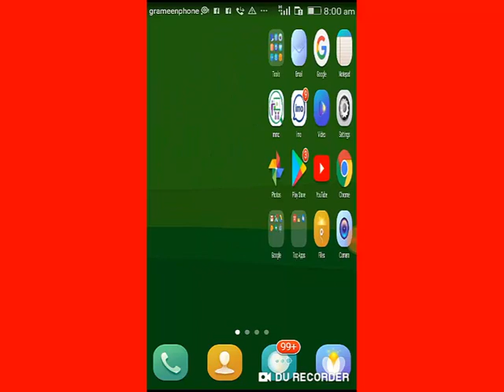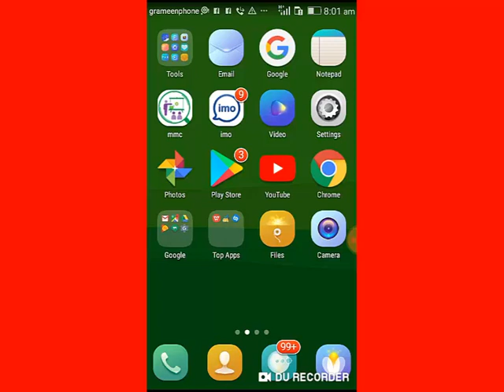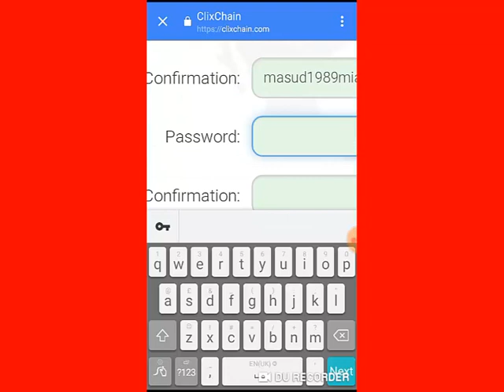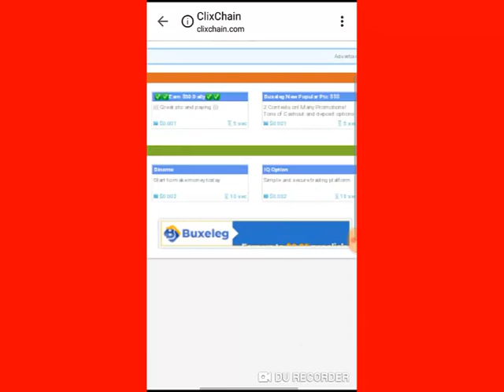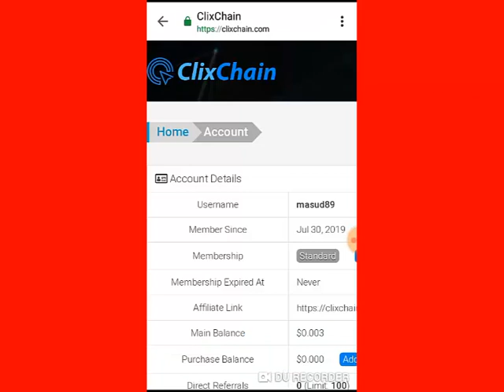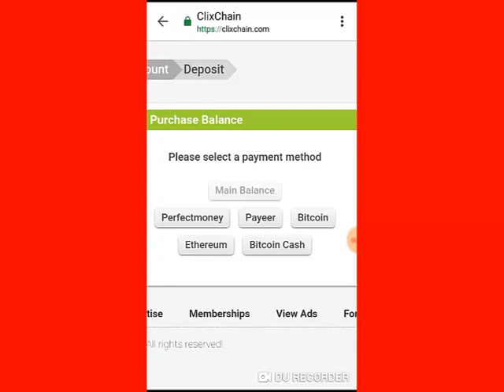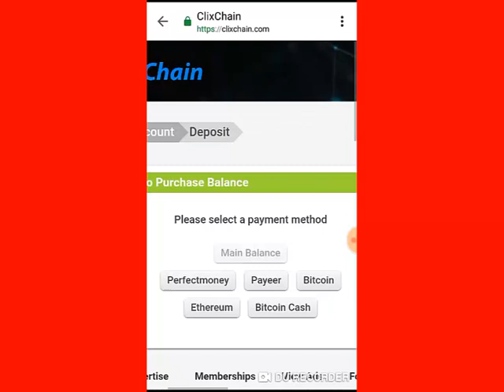Income from Clixchain with Mobile Income_2019. মোবাইল দিয়ে ক্লিকচেইন ( Clixchain ) হতে অর্থ ইনকাম ।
This side is a Legit and Trusted Side. Get started today without the chance to earn money online with mobile. There are several options to work on this side. You can understand when you start the task by signing up on the side. Withdrawal of money, money can be exchanged for development and payment can be taken.
এই সাইডটি একটি লেজিট এবং ট্রাস্টেড সাইড । অনলাইন হতে মোবাইল দিয়ে অর্থ ইনকাম করার সুযোগটি হাত ছাড়া না করে আজই শুরু করুন । এ সাইডে কাজ করার বেশ কিছু অপশন রয়েছে । সাইডটিতে সাইনআপ করে কাজ শরু করলে বুঝতে পারবেন। অর্থ উত্তোলনের মাধ্যমে  Money Exchnge করে বিকাশে পেমেন্ট নেওয়া যায় ।